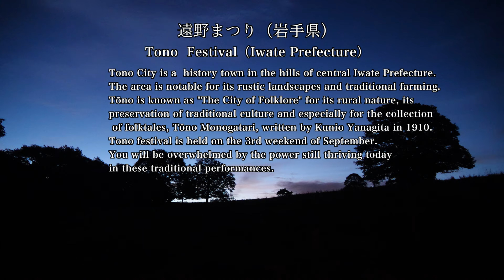4K 遠野まつり 観光 旅行 Tono Festival 岩手 日本の祭り 遠野物語 Japanese festival 東北の祭りふるさと村 岩手観光 民話の里 郷土芸能 Matsuri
September 2019　岩手県の内陸部にある遠野市は「民話の里」とも呼ばれるほど、伝説や言い伝えが残る土地。民俗学者の柳田國男の「遠野物語」の舞台となり、カッパや座敷わらしなどの伝説が残っています。周辺の風景も「日本の原風景」とも呼ばれるほどに美しい田園風景が広がり、素朴な雰囲気が残ります。毎年、９月第３土、日曜日には秋の実りの秋への感謝として行われる「遠野まつり」には約60団体が参加し、郷土芸能が披露されます。

Tono  Festival（Iwate Prefecture）

Tono City is a  history town in the hills of central Iwate Prefecture.
The area is notable for its rustic landscapes and traditional farming.
Tōno is known as "The City of Folklore" for its rural nature, its preservation of traditional culture and especially for the collection of folktales, Tōno Monogatari, written by Kunio Yanagita in 1910.
Tono festival is held on the 3rd weekend of September.
You will be overwhelmed by the power still thriving today in these traditional performances.